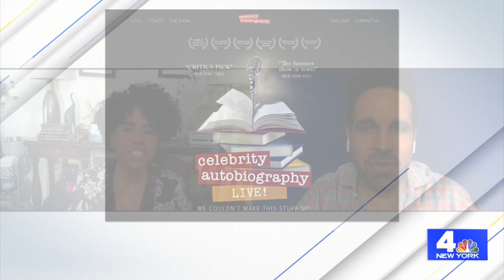Catching Up With Mario Cantone | New York Live TV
Mario Cantone talks with Jacque Reid about Celebrity Autobiography, “And Just Like That,” music and more.